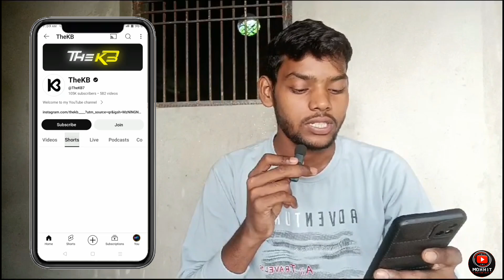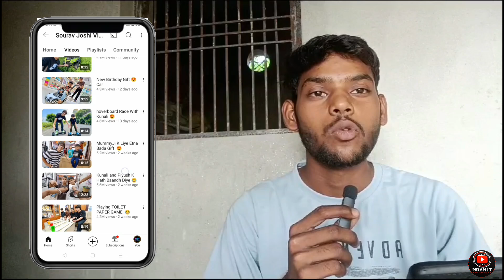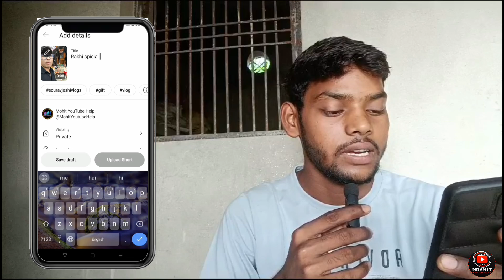👉ऐसे Copy-Paste करो 1 महिने में 1लाख Subscriber ✅copy paste video on youtube and earn money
youtube channel ideas | copy paste youtube channel idea| green screen video

🔥ऐसा COPY-PASTE चैनल जल्दी बनालो और कमाओ हर महीने ₹100,000 | Copy Paste Channel Ideas 2024 | copy paste video on YouTube and earn money | copy paste Karke paise Kaise kamaye? | YouTube per copy pest Karke paise Kaise kamaye?

Want to make money online with zero experience? Learn how to copy-paste videos on YouTube and earn money easily! In this video, we'll reveal the best YouTube channel ideas for 2024, including how to grow fast with YouTube Shorts. Whether you're curious about copy-paste YouTube channel ideas or want to know copy paste karke paise kaise kamaye, we've got you covered. Don't miss out on these powerful tips to build a profitable channel!

copy paste YouTube channel idea 2024
copy paste income
copy paste channel ideas
copy paste